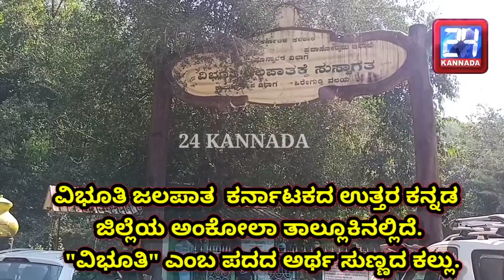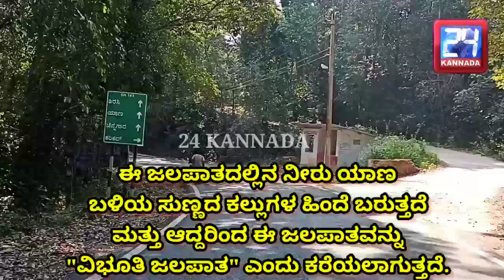Vibhuti Falls In Karnataka|Karnataka Tourism Places|24Kannada